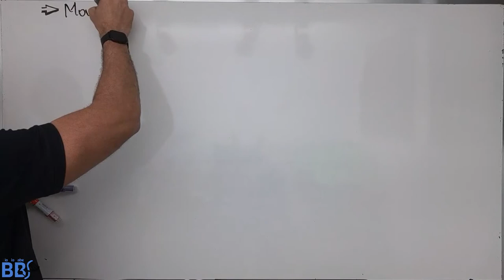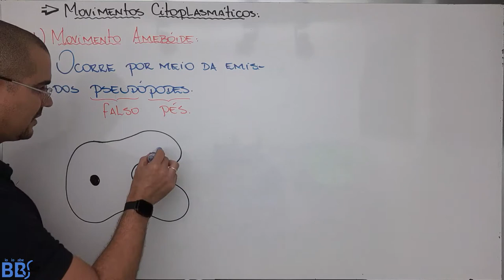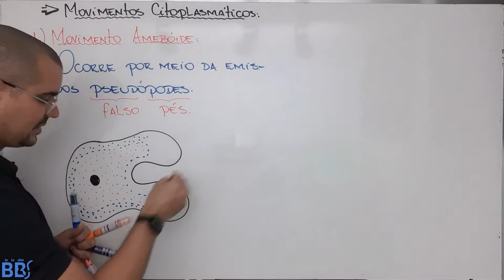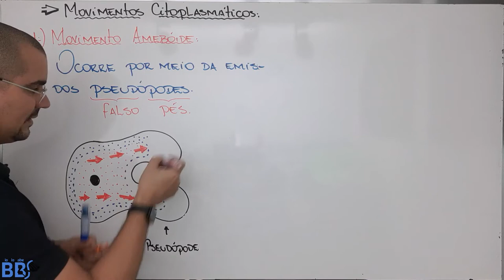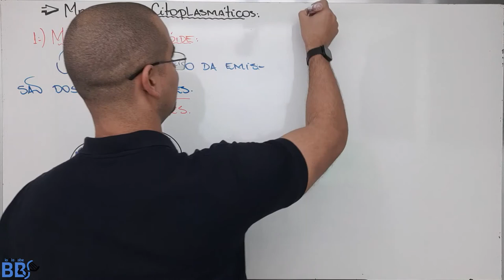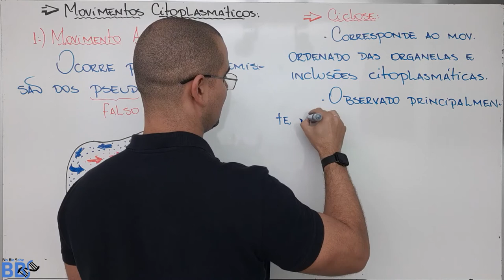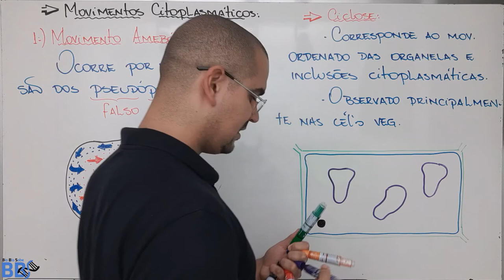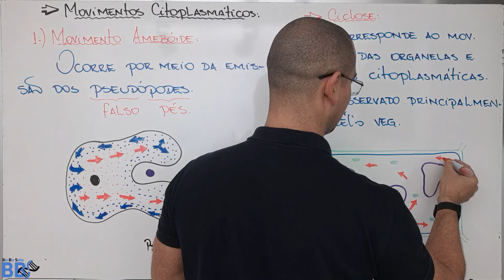movimentos citoplasmático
fala Alfredão, fala Jéssica, tudo bem com vcs?

mais uma aula maravilhosa no nosso canal.

aproveite e siga esse trabalho tb no insta @biobiosabe